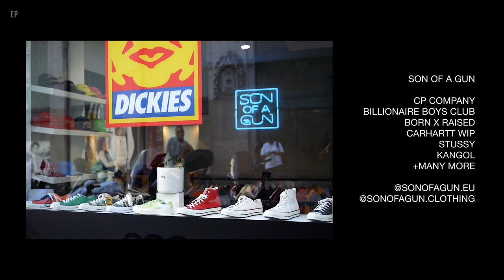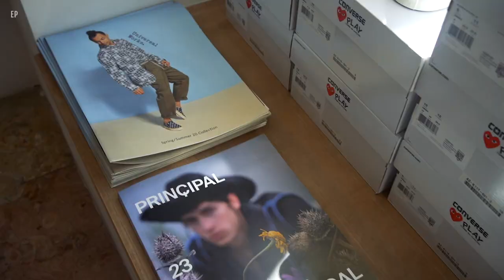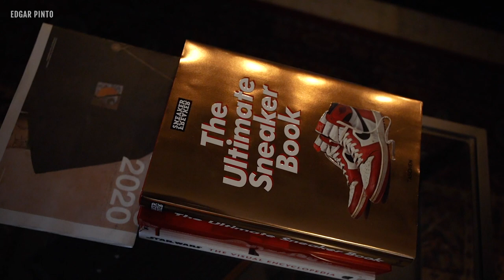best Streetwear shops in Lisbon (SOG, LATTE, SLOU) - Stone Island | C.P. Company | Chinatown Market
While in Lisbon I've visited the best streetwear shops in town and did this cinematic shopping guide. Check the shops below: